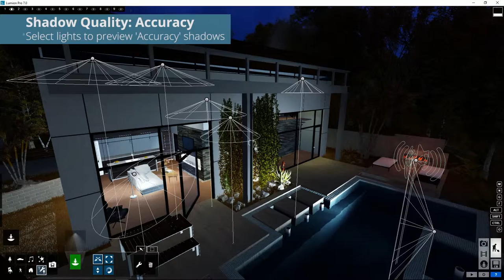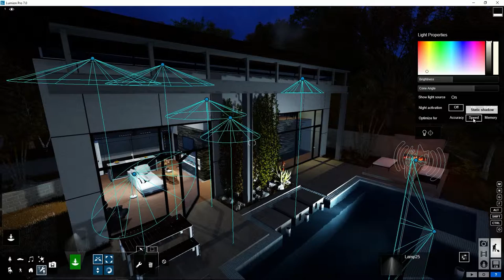Lumion Modo Construcción - 28 Objetos. Ajustes de calidad luz y sombras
Tutorial Lumion. Modo Construcción, 28. Objetos. Ajustes de calidad luz y sombras. Aprende todo sobre Lumion, crea tus proyectos paso a paso en pocos minutos.